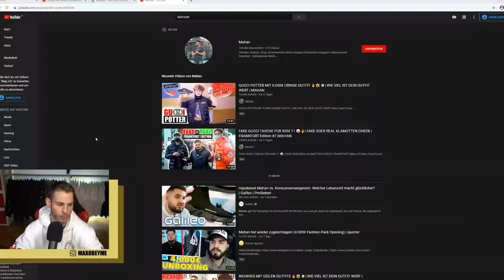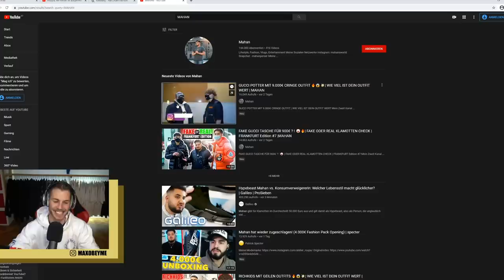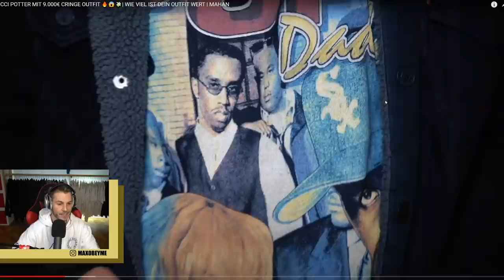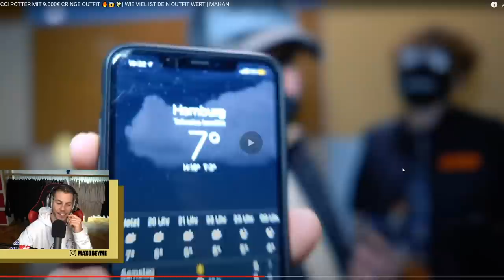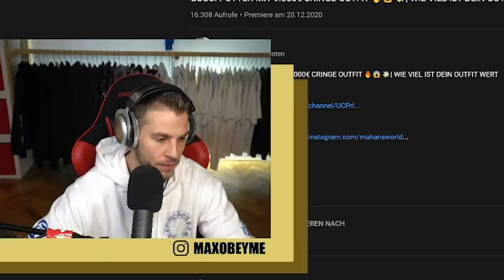GUCCI POTTER REGT SCHON AUF !!🤬 **ich raste aus**